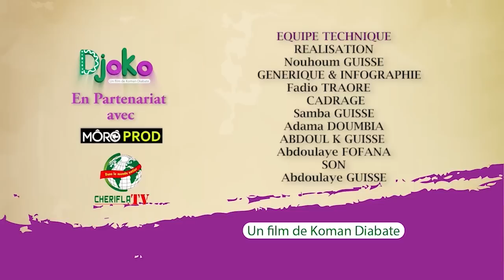Djoko - Episode 296 - Série